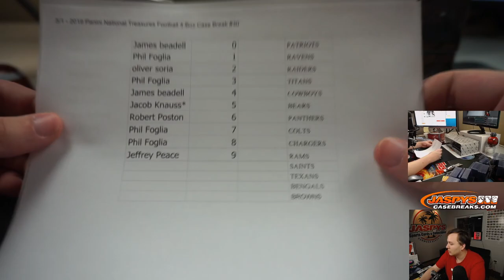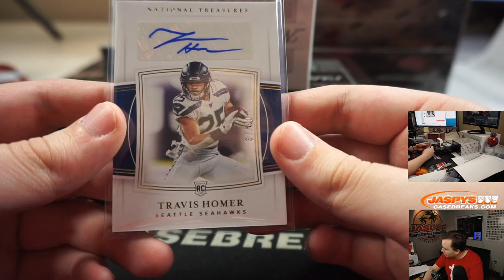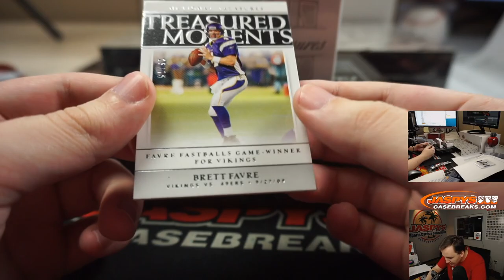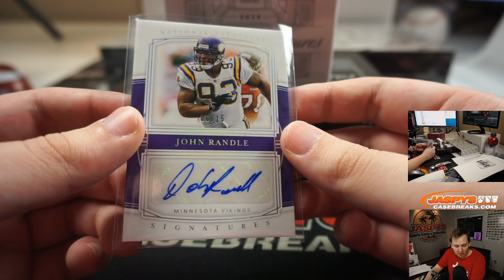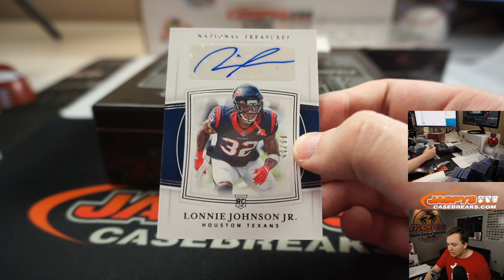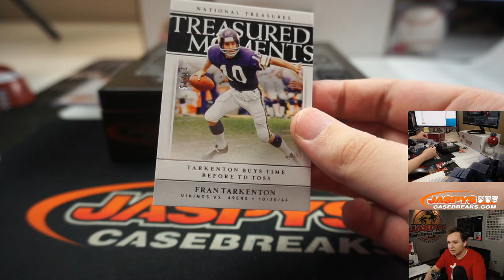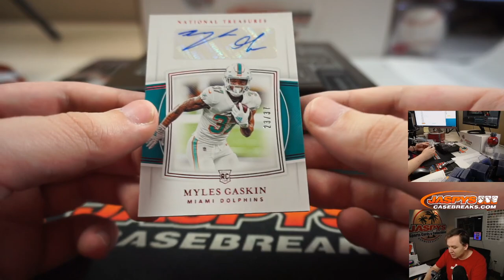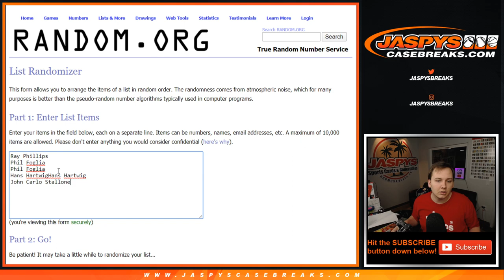5/1 - 2019 Panini National Treasures Football 4-Box Case Break #30